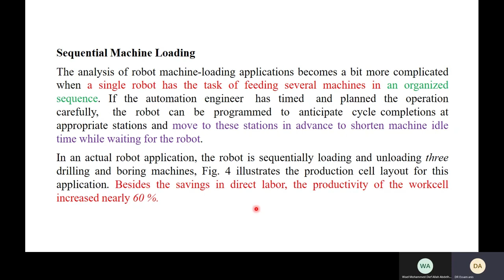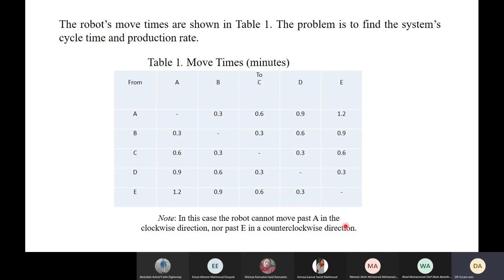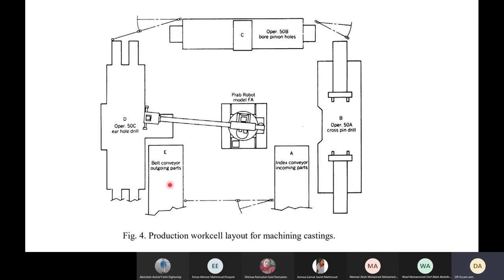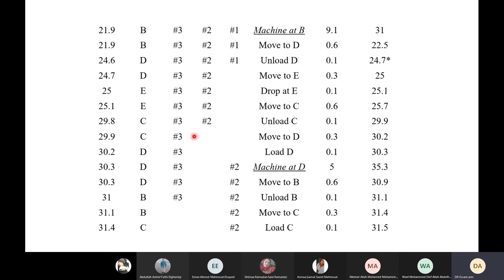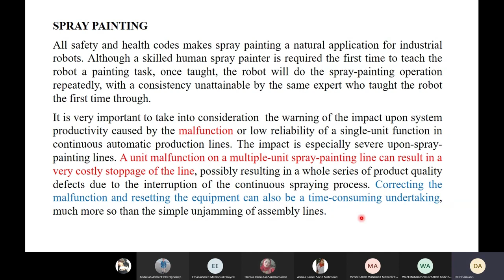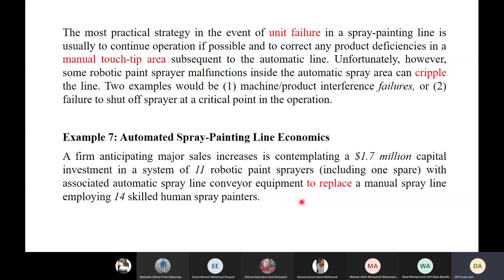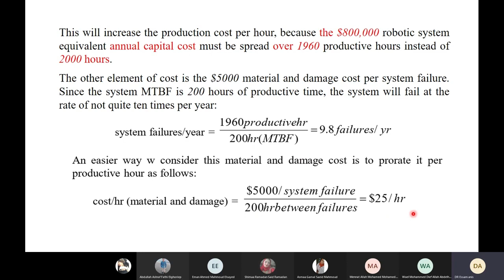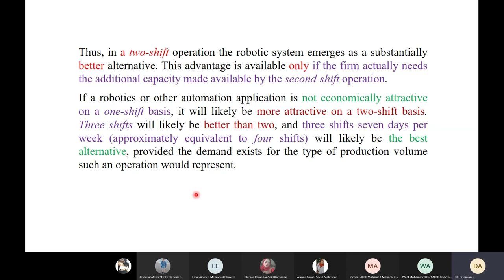Sequential Machine Loading